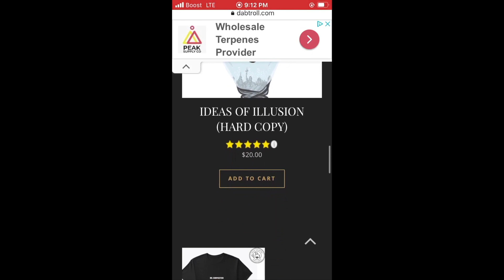BLACK CLOVER CHAPTER 325 SPOILER LEAKS LUCIFERO IS GOING TO KILL ASTA!?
NEW SONG: MR.COMPOSITION - INVINCIBLE SUMMER (PRODUCED BY MR. COMPOSITION)